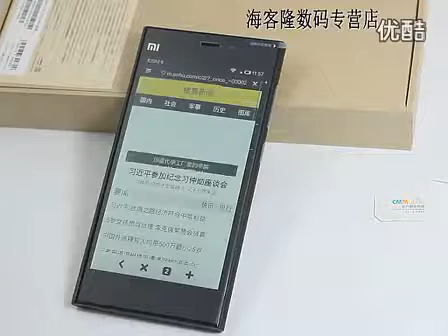小米3独家正式版抢先开箱试玩！ 高清 2013年10月22日